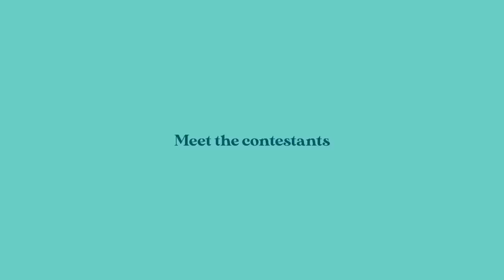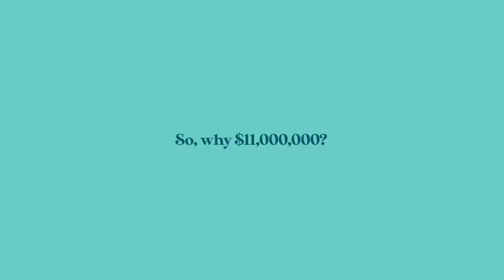3 Strangers, 1 Secret Door | 3 in a Million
On this episode of 3 in a Million, we invite 3 guests to explore a duplex apartment located in the prime of NoLita. The contestants were given a clue that there’s a secret door hidden in the apartment, let’s see if they were able to find it.  At the end, the closest to guessing the listing price wins a cash prize.

LISTED by SERHANT. is the first Real Estate media network of its kind, revamping traditional television for the new digital space. LISTED focuses on bringing fun and interactive content, using real estate as a vessel to explore design, food, adventure, journalism, and more.

Created by:
Ryan Serhant, Adrian Vazquez, Jason Puma, Angeline Fang

224 Mulberry Street, 2S  is an Exclusive Nest Seekers Listing